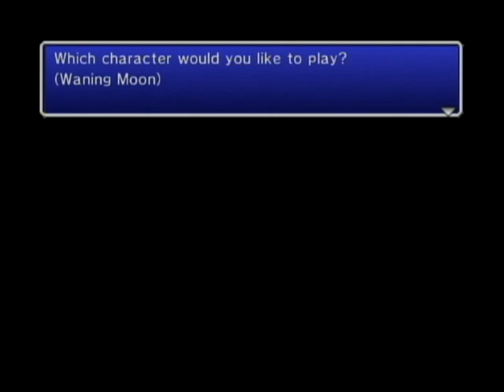Final Fantasy IV: The After Years - Edge's Tale - Part 3B - Full Moon Gekkou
This is Edge's Tale - "The Pulse of Babil" from the Final Fantasy IV: The After Years for WiiWare. This is the Third Part of it with the "Full moon" Phase. This is Gekkou's mission during the Full Moon phase. I had to divide the video in two parts, this is 3B.